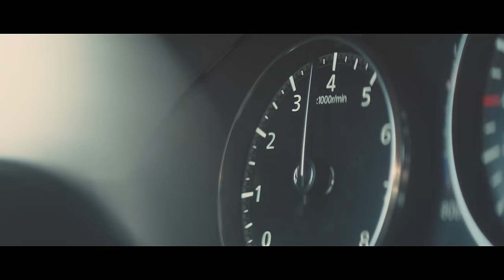Colin Stough - Sleep Tonight (Official Music Video)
Directed by Mike Rodway
Edited by Cole